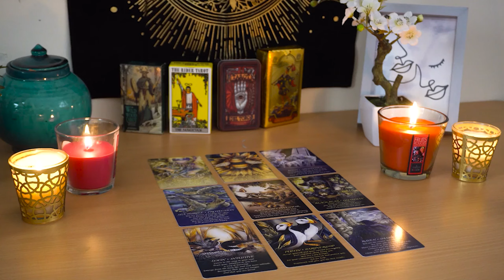SAGITTARIUS💘 Get Ready for Communication. Dropping a 💣 Bomb on You. Sagittarius Tarot Love Reading